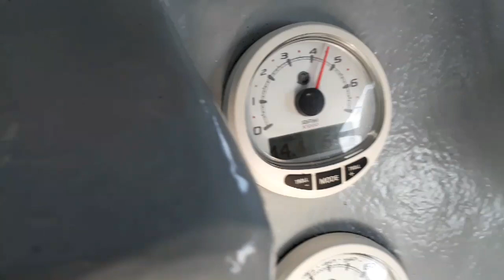Gasak ikan pelagik di Tuas Selatan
Memancing tenggiri  di Tuas Selatan Pekan Baru Sungai Petani.Kepada yang ingin memancing tenggiri boleh cuba pula di Tuas Selatan bersama Tekong Abg Lan.Tekong sempoi dan terlebih mesra.Masakan gulai tekong memang terbaik.Keluar tol Sungai Petani Selatan terus selepas Petronas Taman Nilam sebelum naik jambatan masuk ke kiri.Alhamdulillah trip kami pada 29hb 9 2020 ada juga hasil untuk di bawa pulang.Kepada yang berhajat boleh wassup @ call ABG LAN  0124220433